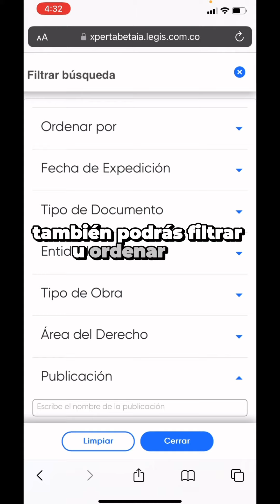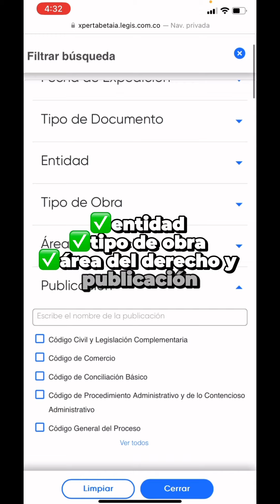Buscador semántico Legis Xperta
🔍 Ya conoces nuestro buscador semántico impulsado por Inteligencia Artificial. Ahora, acceder a la información legal precisa que necesitas es más fácil que nunca, ¡con solo un clic!

✨ Entiende el contexto, descarta lo innecesario y obtén resultados exactos.